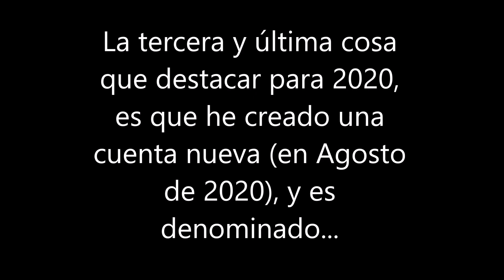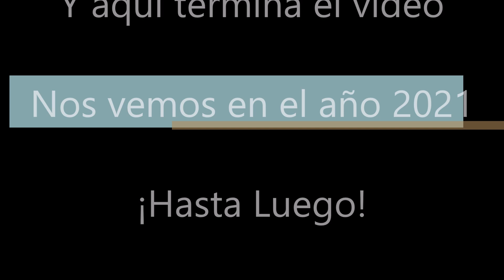Mi Último Vídeo de 2020 - Helvetios Sports & Blogs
Nos vemos en el año 2021

Hecho por Helvetios Variety